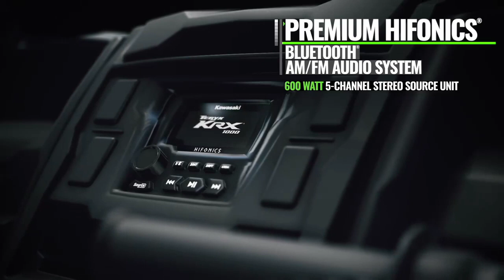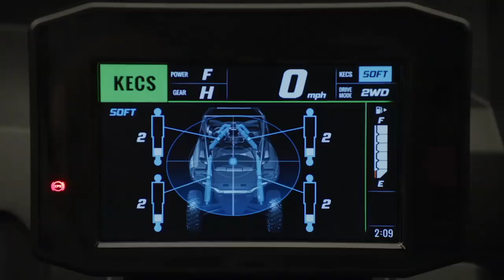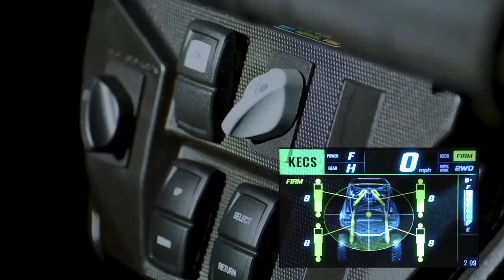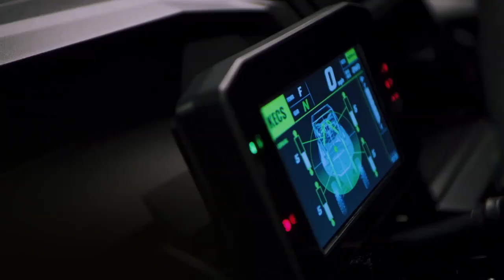The new 2021 Teryx KRX 1000 || Kawasaki*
The new 2021 Teryx KRX1000 eS sport side x side raises the bar with Kawasaki Electronic Control Suspension. The system adapts to a wide range of terrain in real time to deliver next-level comfort and performance. When combined with a powerful 999cc parallel-twin engine, you’ve got what you need to outmuscle anything that stands between you and the adventure of a lifetime.